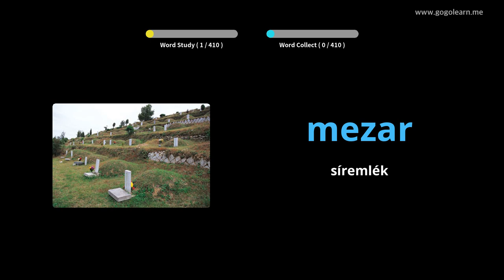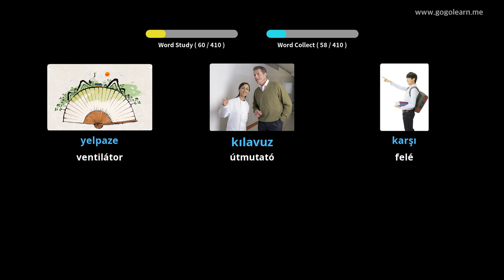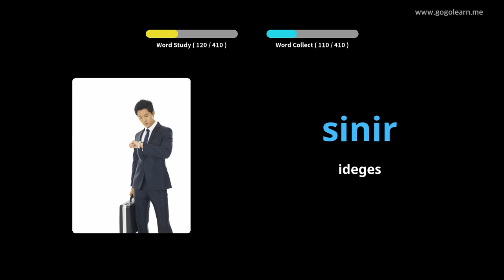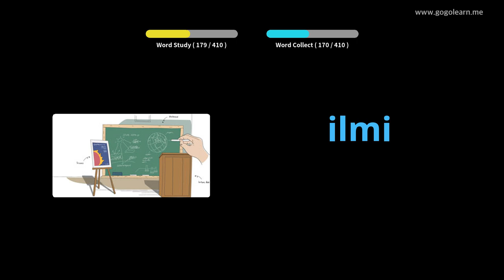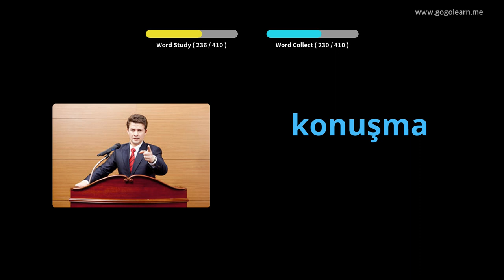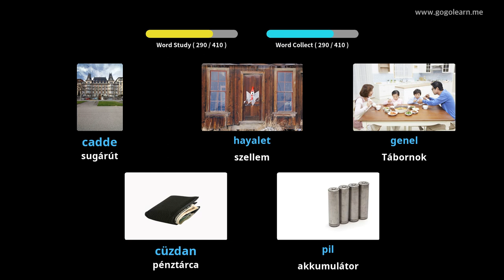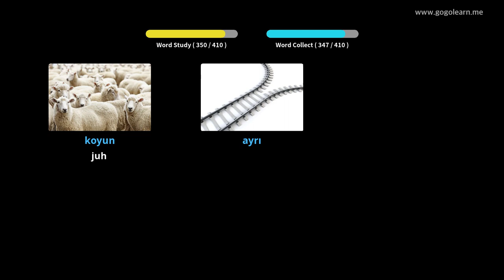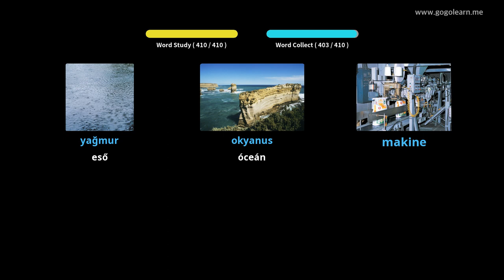Török szókincs 2. középiskola | Golearn